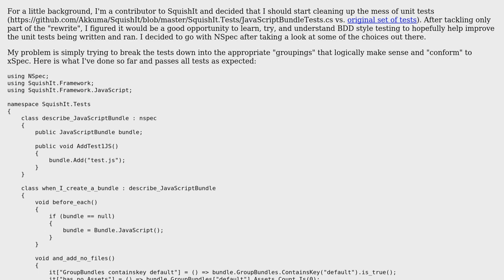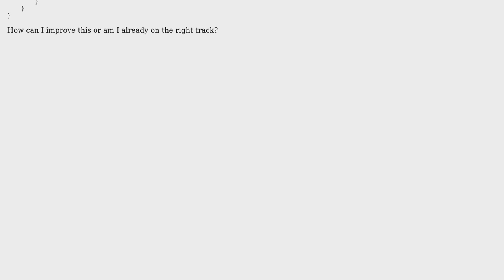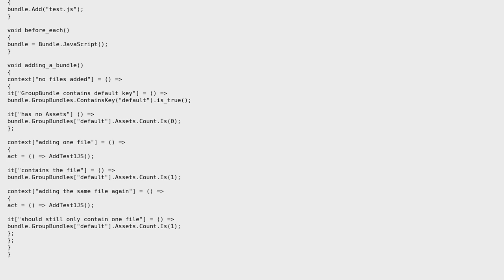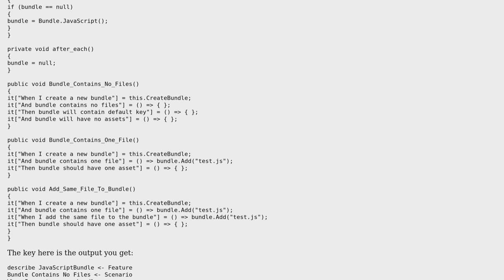Unit tests for the SquishIt framework (2 Solutions!!)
Unit tests for the SquishIt framework

With thanks & praise to God, and with thanks to the many people who have made this project possible! | Content (except music & images) licensed under CC BY-SA | Music | Images & others | With thanks to user Jason Evans user Amir user Akkuma user 200_success and the Stack Exchange Network Trademarks are property of their respective owners. You are responsible for your own actions.